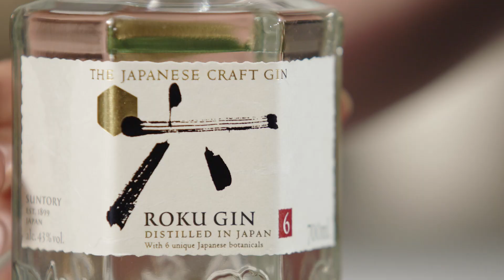Spicy Tuna & Avocado Roll Recipe Served With a Roku Gin & Tonic | Food Network UK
Follow these simple steps to make a fiery spicy tuna and avocado roll and pair it with a chilled glass of Roku Japanese Gin & Tonic garnished with fresh ginger.

To make the spicy tuna and avocado roll all you’ll need is:
Cooked sushi rice
One sheet of nori
Tuna, chilli sauce & mayo mix
One ripe avocado
2 Tbsp Orange tobiko

Roku Gin & Tonic
25ml ROKU Gin
150ml chilled tonic water
6 x fresh ginger matchsticks, to garnish